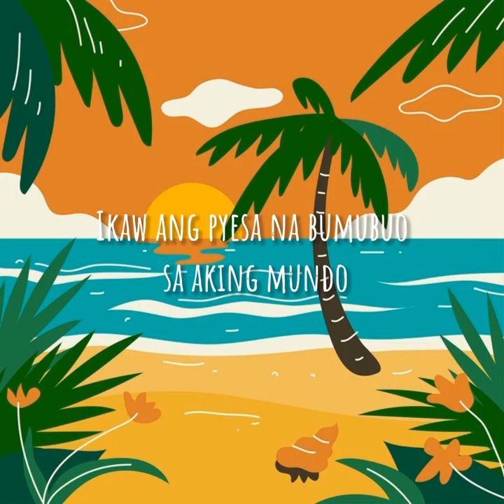Solarian Espresso - Paraiso (Official Lyric Video)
Paraiso, 2022

Songwriter : Ken Muerong
Musical Arrangement : Ken Muerong
Tone Producer : Owen Buldadora
Main Vocals :  Owen Buldadora
Lyrics Editor : Marco Ayad
Art Cover : Deaamnesty
Recording Support : Karylle Galindez

Verse 1 :

Narito ako sa isang lugar na napakagulo
Payapa ang lahat, kapag ikaw ang katabi ko
Ikaw ang pyesa na bumubuo sa aking mundo
Tanging hiling ko'y 'wag kang lumayo ( Lumayo )

Pre Chorus 1 :

Hindi ko isasara
Ang puso kong para sa'yo, sinta

Chorus 1 :

Sapagkat ikaw lang ang nagparamdam nito
Sa'yo ko lamang natagpuan ang paraiso
Pag-ibig ko'y 'di maglalaho ( 'Di maglalaho )
Mananatiling ako para sa'yo, oh, oh paraiso

Verse 2 :

Sa tuwing Ika'y humahakbang, sa'ki'y papalapit
Iyong gandang taglay ay tunay ngang nakakaakit
Hindi ko maisip ang kilig 'pag tayo'y magkadikit
Hagkan mo ako, yakaping mahigpit

Pre Chorus 2 :

Papaano mo nga ba?
Nabihag ang tulad ko, sinta

Chorus 2 :

Mananatiling ako para sa'yo, oh, aking —

Bridge :

Sa bawat gabi, pagniningning ng bituin
Kislap ng 'yong mata ang aking tatanawin
Pagtingin sa'yo, maghihintay ako
Sa'yo magpapahinga, o nag-iisa kong paraiso

Chorus 3 :

Mananatiling ako para sa'yo, oh, aking paraiso